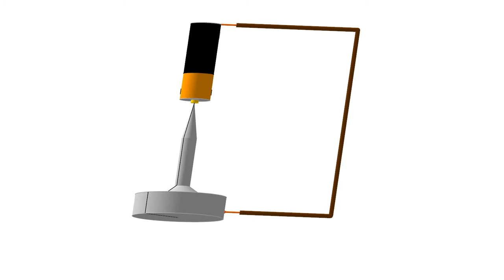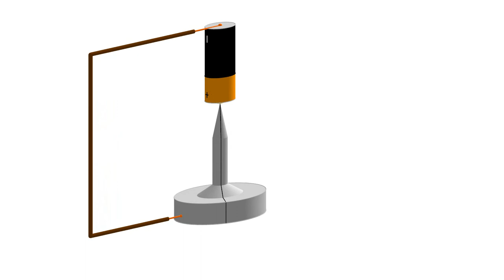Motor Faraday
Simulació d'un motor Faraday funcionant.
Simulació feta amb Geogebra3D.